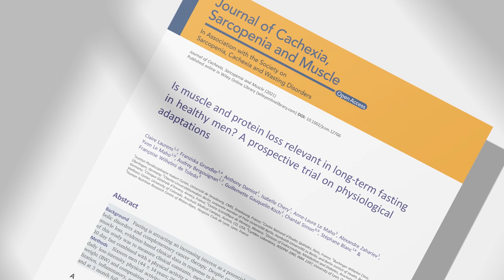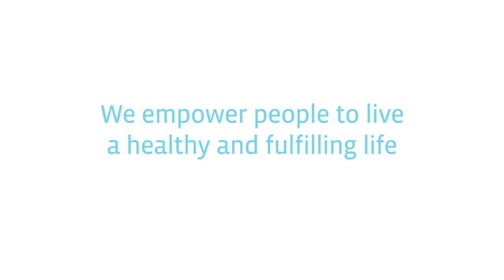Do you lose muscles while fasting? Interview with Dr. Wilhelmi de Toledo| Buchinger Wilhelmi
In one of our last videos, Dr. Françoise Wilhelmi de Toledo discussed the latest scientific study on muscle and protein loss during fasting. If you have not watched it yet, you may do so

In this video, Victor Wilhelmi is interviewing to learn more about how the study came about and get further explanations. Furthermore, as he also participated in the study, he shares his learnings and experiences.

► 𝗖𝗼𝗻𝘁𝗲𝗻𝘁 𝗢𝘃𝗲𝗿𝘃𝗶𝗲𝘄:
0:00 Intro
1:20 Reasons for conducting this study
4:30 Research partners
6:02 Being a study participant
7:40 Results
8:46 Explanation of the results
11:10 Myth debunked
12:55 Importance of movement
16:23 Personal observations
16:50 Explanation
17:56 Final remarks

► 𝗥𝗲𝗮𝗱 𝘁𝗵𝗲 𝗰𝗼𝗺𝗽𝗹𝗲𝘁𝗲 𝘀𝘁𝘂𝗱𝘆 𝗵𝗲𝗿𝗲:
Journal of Cachexia, Sarcopenia and Muscle on October 20, 2021 “Is muscle and protein loss relevant in long-term fasting in healthy men? A prospective trial on physiological adaptations” doi: 10.1002/jcsm.12766

𝗔𝘂𝘁𝗵𝗼𝗿𝘀:
Claire Laurens, Franziska Grundler, Anthony Damiot, Isabelle Chery, Anne-Laure Le Maho, Alexandre Zahariev, Yvon Le Maho, Audrey Bergouignan, Guillemette Gauquelin-Koch, Chantal Simon, Stéphane Blanc, Françoise Wilhelmi de Toledo

Dr. Françoise Wilhelmi de Toledo

Feel free to post them in the comment section below. We might answer them in one of our upcoming videos.